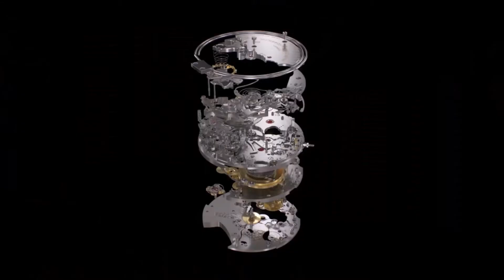Vacheron Constantin Symphonia Grande Sonnerie 1860